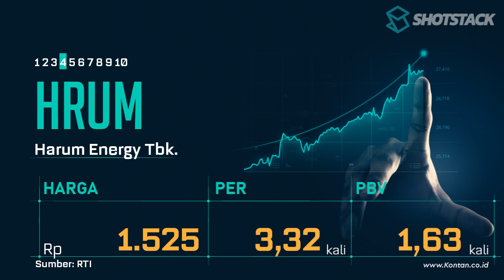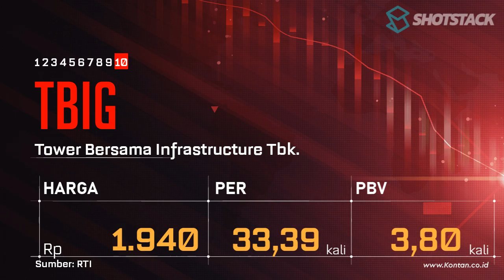IHSG naik, LQ45 naik, CEK 10 Saham LQ45 dengan PER Terendah & Tertinggi 17 Juli 2023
Berikut ini saham-saham di jajaran LQ45  dengan PER Terendah & Tertinggi 17 Juli 2023